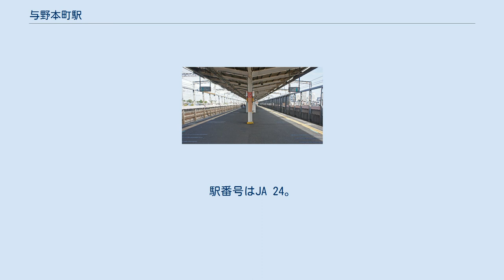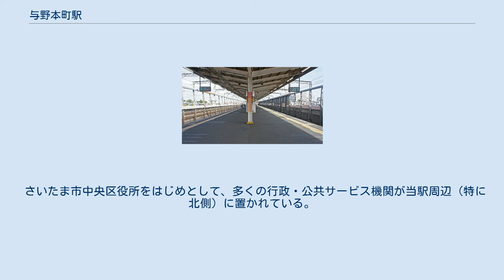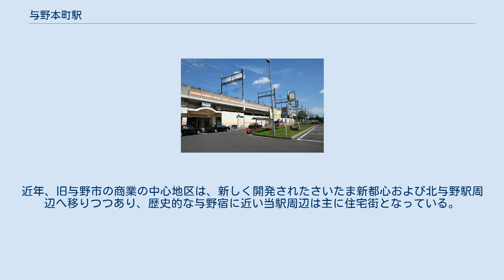与野本町駅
東口（2015年11月） 与野本町駅（よのほんまちえき）は、埼玉県さいたま市中央区本町東二丁目にある、東日本旅客鉄道（JR東日本）の駅である。
駅番号はJA 24。
 当駅に乗り入れている路線は、線路名称上は東北本線（支線）であるが、運転系統上は埼京線として案内される。
出口は東口と西口がある。
 大宮駅管理で、JR東日本ステーションサービスが業務を受託する業務委託駅で、指定席券売機、自動改札機、エレベーターが設置されている。
 （出典：JR東日本:駅構内図） 埼京線北赤羽駅 - 北与野駅間の各駅には、駅ごとに異なる色が設定されている。
当駅のカラーはフレッシュ（薄橙）である。
 上下線で発車メロディが使用されている。
 2020年（令和2年）度の1日平均乗車人員は11,877人である。
 JR東日本および埼玉県統計年鑑によると、開業以降の1日平均乗車人員の推移は以下の通り。
 さいたま市中央区役所をはじめとして、多くの行政・公共サービス機関が当駅周辺（特に北側）に置かれている。
駅高架下に平屋建ての駅ビルや店舗（ジェイアール東日本都市開発が賃借）を擁するほかには、駅周辺に商店は少ない。
東口前にはパチンコ店が2店舗立地するほかは住宅地が広がっている。
当駅の東を鴻沼川が流れ、さらに約1.2km離れて与野駅がある。
近年、旧与野市の商業の中心地区は、新しく開発されたさいたま新都心および北与野駅周辺へ移りつつあり、歴史的な与野宿に近い当駅周辺は主に住宅街となっている。
 駅ビル 高架下店舗 東口 西口 以前は、志木駅行（国際興業） 北浦和駅／大宮駅行（西武バス）などの路線も発着していた。